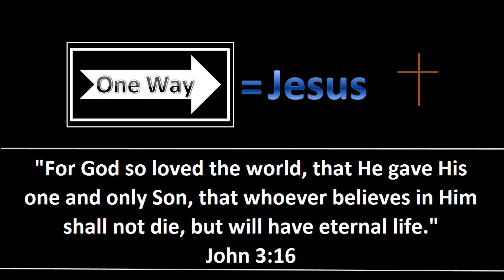Illinois Central Local Freight Run in Plainfield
While railfanning in Plainfield, Illinois, I caught this Illinois Central freight train on the local spur line at the Renwick Road crossing with a little bit of fall color in the background.